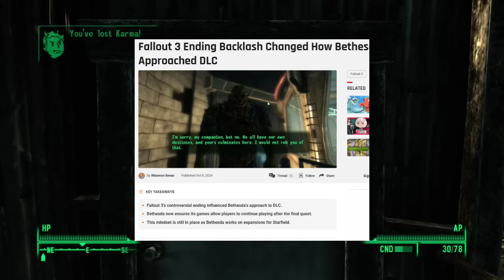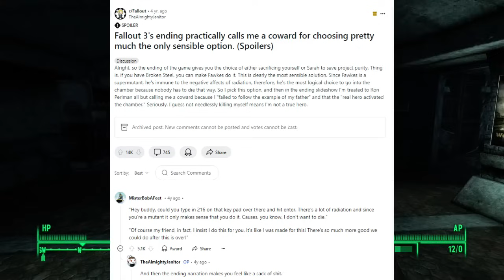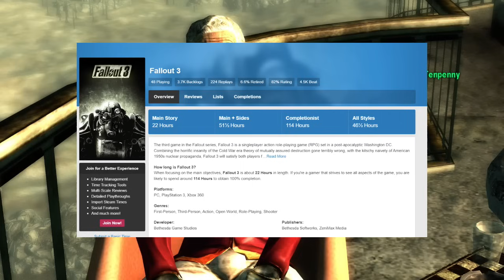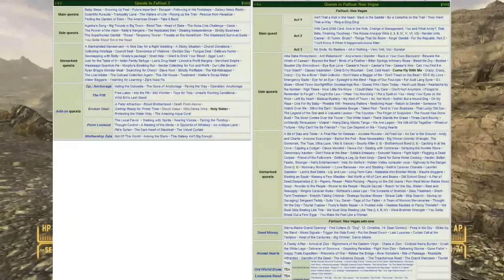How Fallout 3's Ending Led to Starfield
Emil Pagliarulo recently did an interview where he discussed the upcoming release of the new shattered space DLC. One of the things he discussed was how Fallout 3's ending was taken badly and that the criticism was a moment of realization for himself and the studio. He explained how the negative feedback to the end of Fallout 3's main story, indicated that fans wanted to live in there games forever and wanted content that never ended. As a result, more radiant quests were added in each game they released since Fallout 3. Now, Starfield has so many, that the whole map design is based around the "never ending content". I feel however that this change has negatively impacted the quality of Bethesda's games and has an impact in their decline. In this video I will discuss why people actually complained about Fallout 3's ending, how Emil misunderstood them and how that very misunderstanding lead Bethesda to make games like Starfield instead of games like Fallout 3.

TIMESTAMPS:

00:00 - Intro
02:52 - Why Fans Complained About Fallout 3's Ending
07:00 - How Emil took the Feedback Incorrectly
09:50 - How it Impacted Starfield (and Fallout 4 and Skyrim)
11:34 - How Radiant Content is Hurting Bethesda
13:41 - Summary
15:25 - Outro